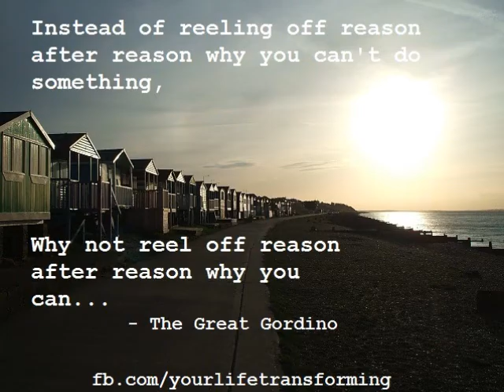Gordon Bryan - Instead of Coming Up With Reason After Reason...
Taking a closer look a key personal development point in one of my quote images. at my blog you can get my free 8 step goal achievement formula, and get your motivation fixes at my FB page Transform Your Life Now!